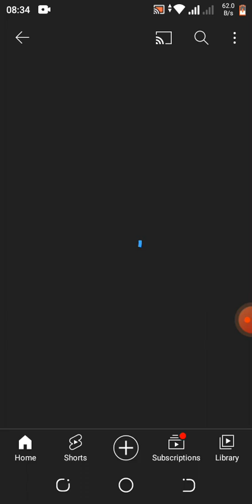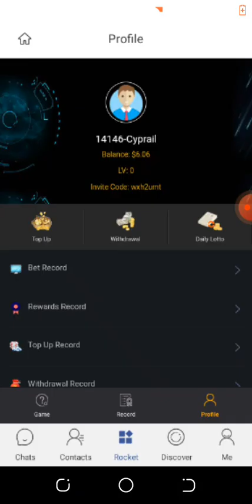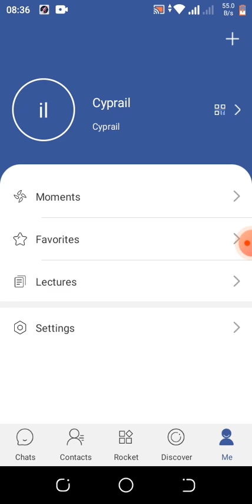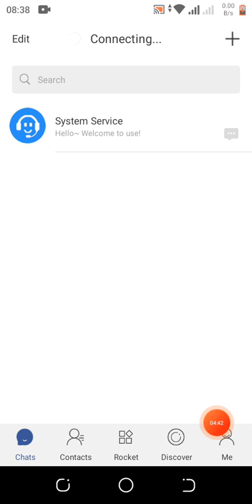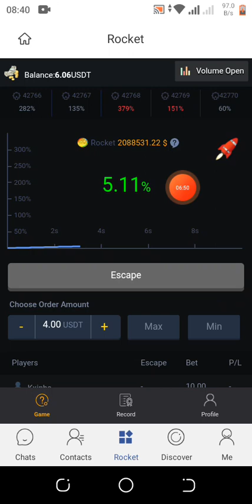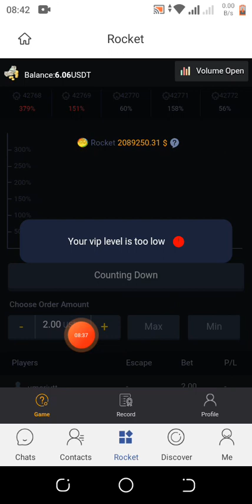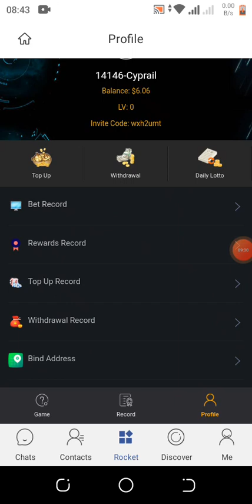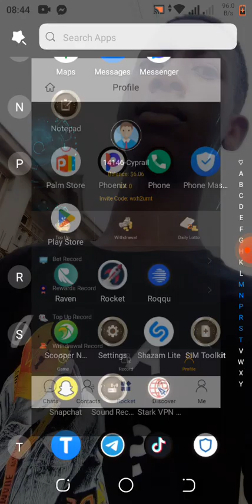10$ withdrawable on rocket paying without deposit#legitupdatecrypto4678